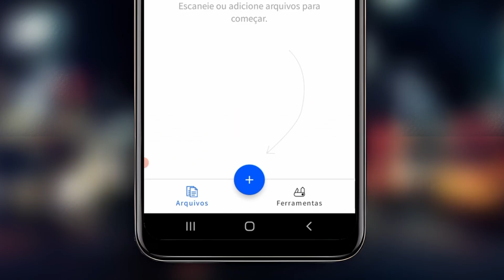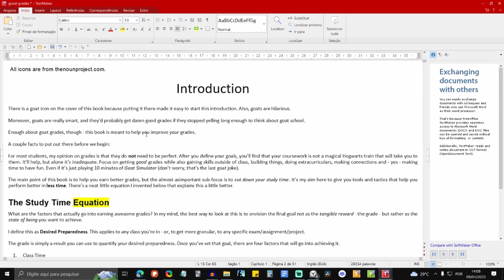COMO CONVERTER PDF PARA WORD FÁCIL 2023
Por acaso você usa muitos PDFs? Ou muitos documentos do Word? Se sim, você provavelmente precisa converter PDF para Word com frequência, já que tanto PF quanto Word são formatos extremamente comuns para diversas aplicações do dia a dia. No entanto, para se converter ou transformar um PDF para word, geralmente precisamos de uma ferramenta que irá converter o arquivo PDF para Word.

Pensando nisso, hoje trazemos um tutorial extremamente simples te ensinando a converter PDF para Word no celular e no computador. Para fazer essa conversão de PDF para Word, vamos utilizar um aplicativo no celular e um site no computador. Ambas são ferramentas extremamente simples que vão converter o seu arquivo PDF para Word de maneira muito simples.

🔎 Termos Relacionados:
- pdf para word
- como converter pdf para word
- como converter pdf para word no celular
- conversor de pdf para word gratuito
- como transferir pdf para word
- como transformar de pdf para word
- como converter pdf para word no iPhone
- passar pdf para word
- como converter arquivo pdf para word
- como transformar arquivo em pdf para word

Tem alguma sugestão? Sua opnião é muito bem vinda!